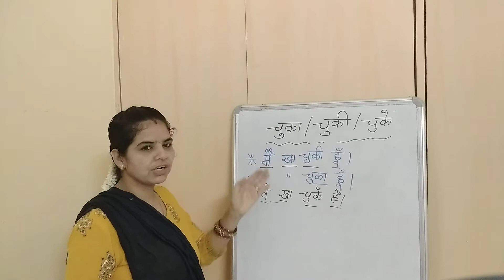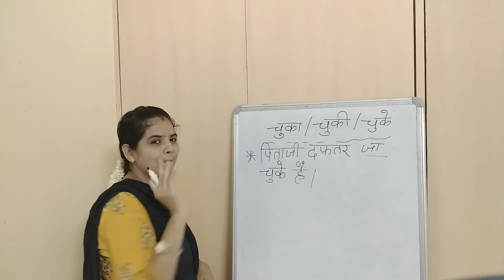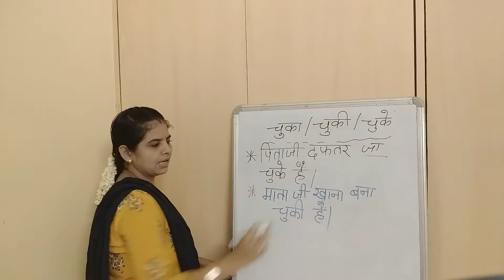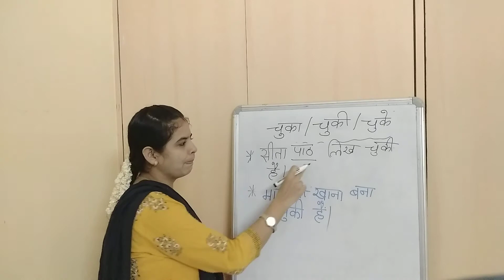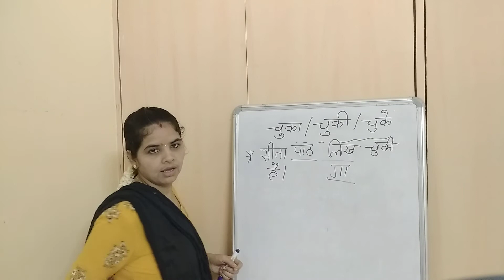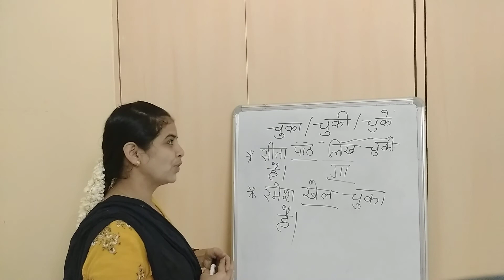Learn Hindi through Tamil - चुका चुकी चुके ( Chuka Chuki Chukay )